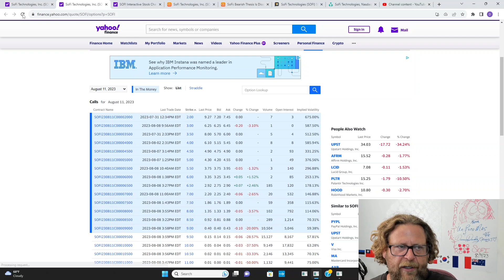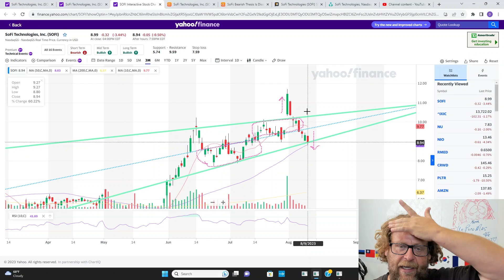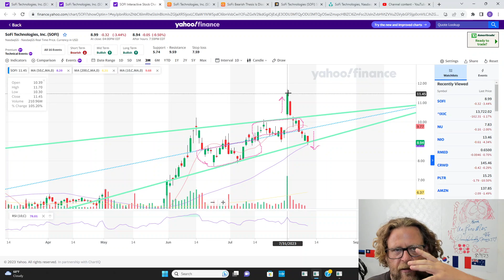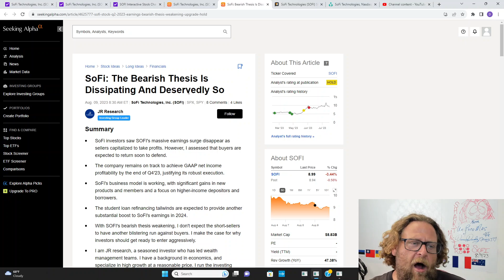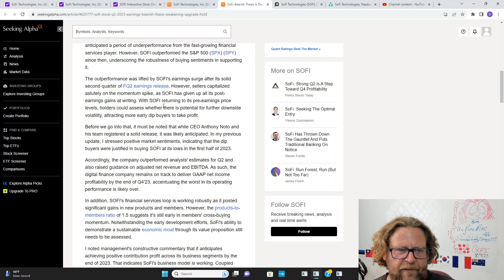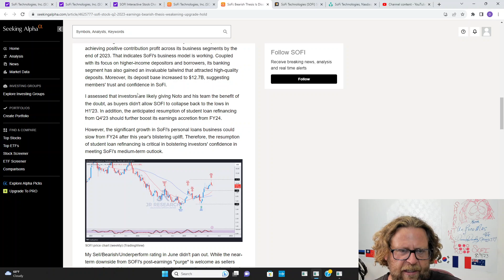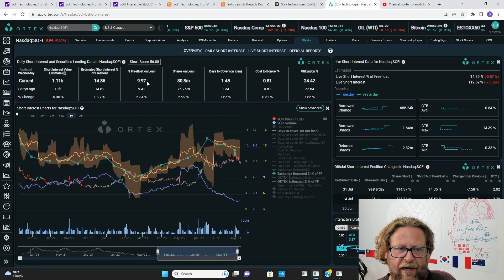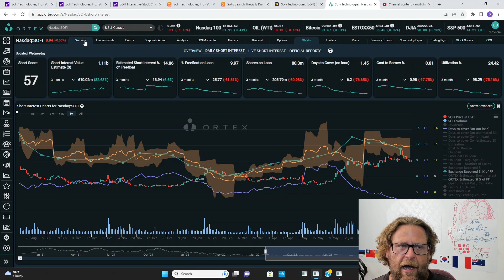SOFI 8/9 testing lower bound of range, still bullish, options toast, volume ticks up, rally Thurs??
Hello Friends.. I have no idea what the hell is going to happen.. 8.91 is a critical level for me.. the selling is a normal reaction and reset of the huge bullish action coming on several legs of late.. for every price action there is an unequal disproportional irrational opposite reaction.. or sometimes it makes sense who knows.  Upstart was dismantled on horrible revenue and guidance.  Net profit didn't help those turds one little bit.  Market wants growth.. Sofi and Noto and Un Poco Mas delivery that growth.  We earn the right to win.